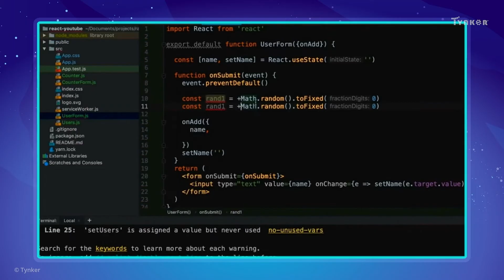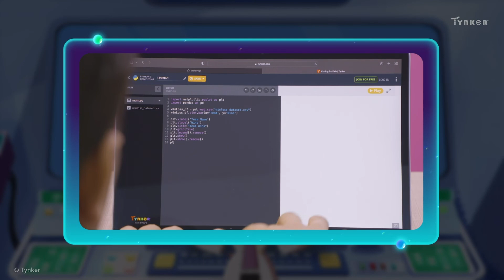What is a Program? | All About Computers | Tynker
A program is a piece of software designed to accomplish a task. Like stopping the minion attack on Techtopia! This is part of our video series about computer applications and careers.

Computer Science Teachers Association (CSTA) standards covered: 1B-CS-01